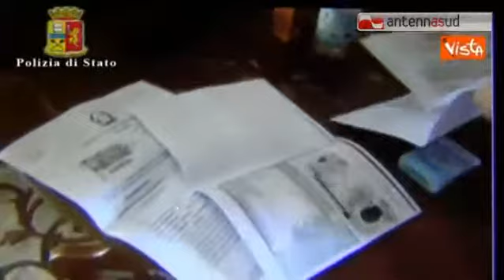TG 12.05.14 Tratta esseri umani, blitz nel nord Italia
La Polizia di Stato di Trieste ha sgominato un'organizzazione criminale di afghani e pakistani dedita alla tratta di esseri umani che aveva come base il nostro Paese. Dieci arresti e 14 perquisizioni in molte regioni italiane.